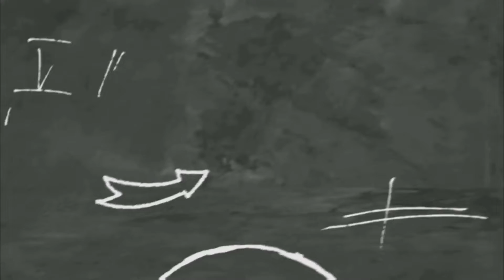EL 104 MIDTERM PROJECT | a video that portrays a conversation with classmate about Ethnography